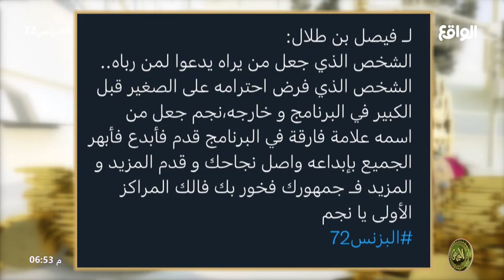تغريدة من الجمهور لفيصل بن طلال | نواف التميمي